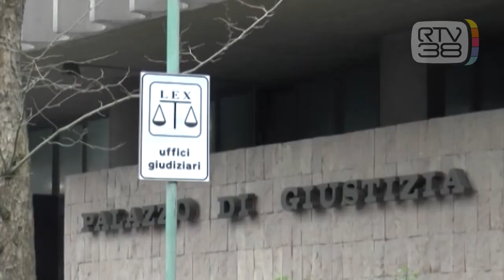MORTE ROSSI, IL PM: "NON ABBIAMO TOCCATO NULLA"